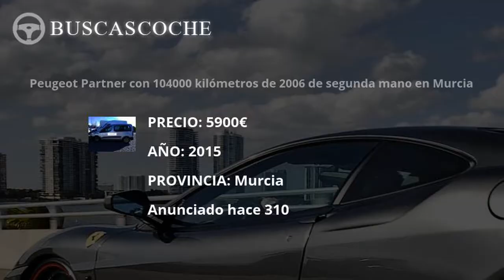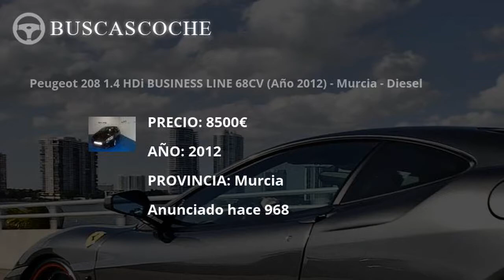Peugeot 208 en Murcia desde 5900€, mejores ofertas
Ultimos coches Peugeot 208 usados en venta en la provincia de Murcia, visita para verlos.